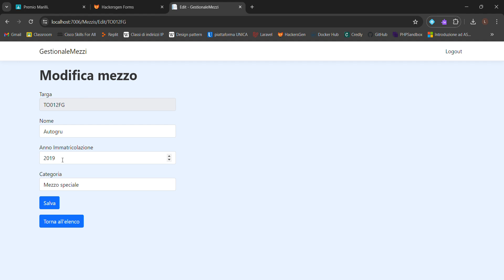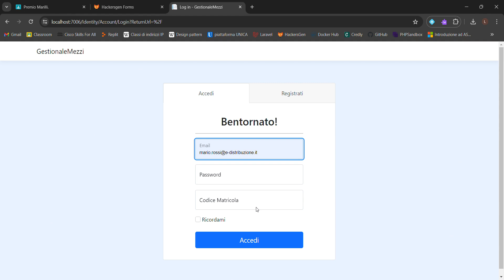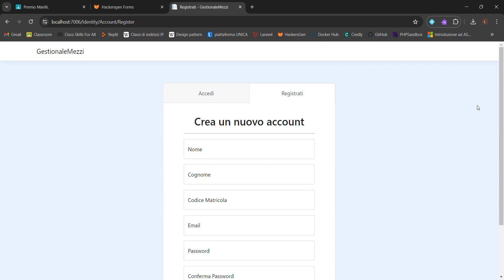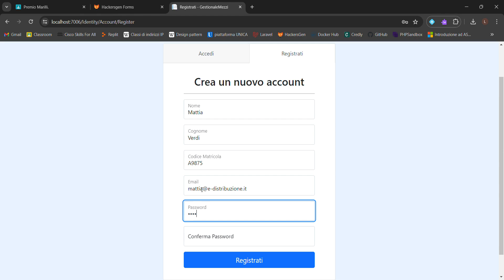39 loris garro 1080p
As2324 - Dip.Info - Gestione mezzi aziendali